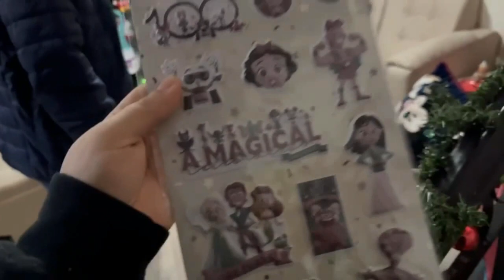Documenta tu vida: Enero 2024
Bye 2023 y hola 2024. Es un mejor Ale.